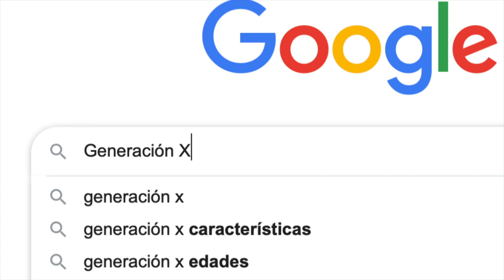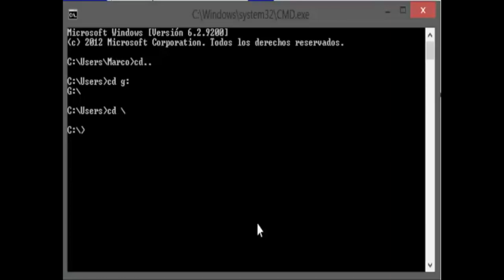GENERACIÓN X PGM 01 “GENERACIÓN DEL CAMBIO”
EN ESTE PRIMER PROGRAMA, UN GRUPO DE TALENTOS PROFESIONALES DE LA COMUNICACIÓN EN AGUASCALIENTES REALIZAN UN RECORRIDO POR ALGUNOS ACONTECIMIENTOS POLÍTICOS, TECNOLÓGICOS Y CULTURALES QUE FORJARON EL CARÁCTER Y VALORES QUE CARACTERIZAN A ESTA GENERACIÓN. DESDE LA CAÍDA DEL MURO DE BERLÍN HASTA LA APARICIÓN DEL INTERNET.